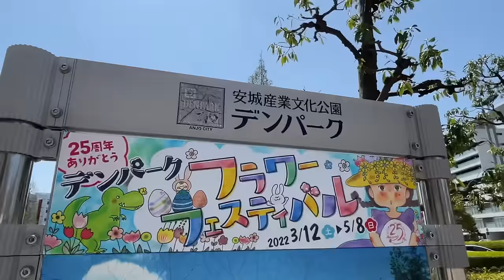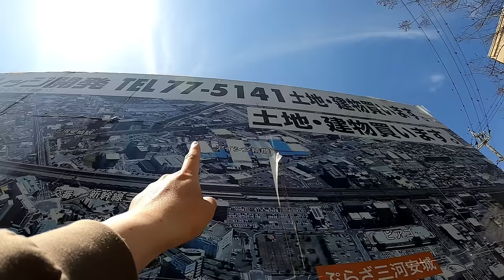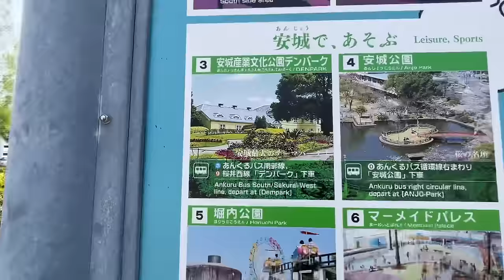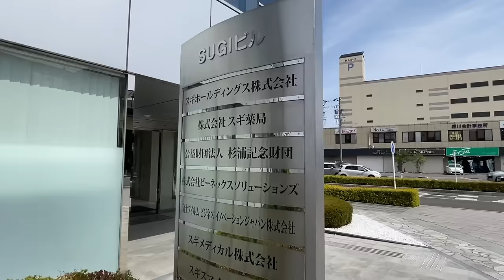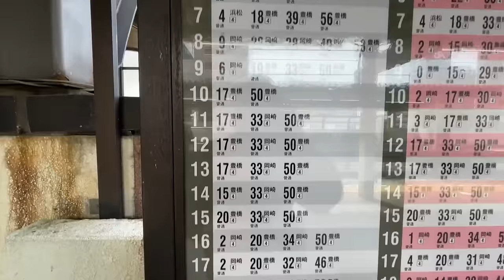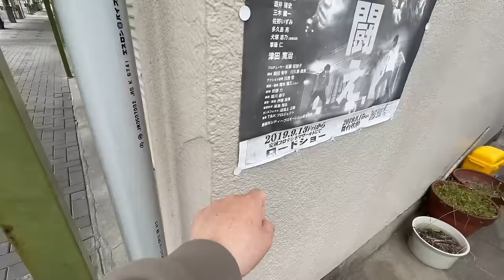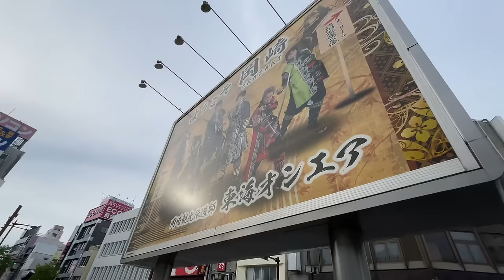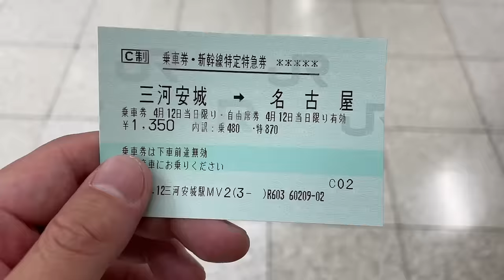名古屋の次なのに誰も降りない「三河安城」ってビックリするぐらい都会なの知ってるー？？見せてあげるわ【岡崎&西尾もいく】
愛知県安城市にある三河安城駅と安城駅、岡崎〜東岡崎、西尾、西幡豆にいく動画である。

刈谷の街歩き動画↓

チャプター

00:00三河安城の立地
00:56 三河安城に新幹線の駅がある理由
02:25 三河安城の駅周辺はこんな感じ
13:42 JR安城駅の周辺はこんな感じ
22:47 JR岡崎駅からイオンモール岡崎まで歩く
27:07 イオンモール岡崎から名鉄東岡崎まで歩く
27:43 名鉄東岡崎駅の周辺はこんな感じ
37:47 西尾市
44:14 西幡豆のみやもと糀店に向かう
45:59 みやもと糀店に到着
46:31 三河安城の地元の人に新幹線について聞く
49:26 吉良ワイキキビーチにあるCafe Goofy
51:36 三河安城から名古屋まで新幹線のる